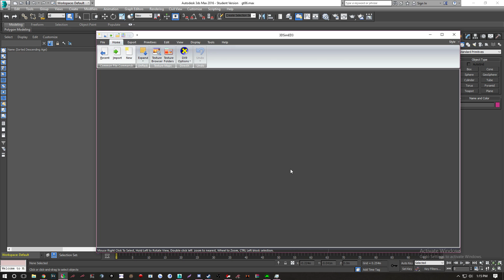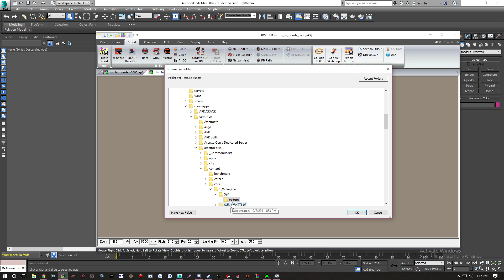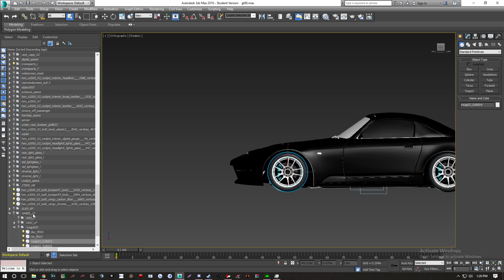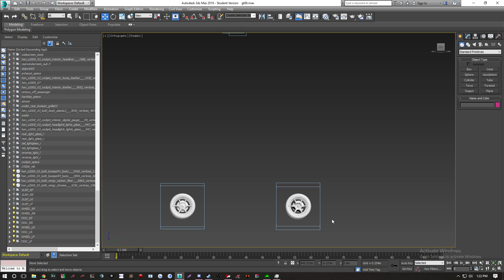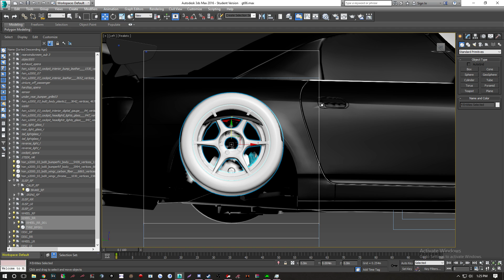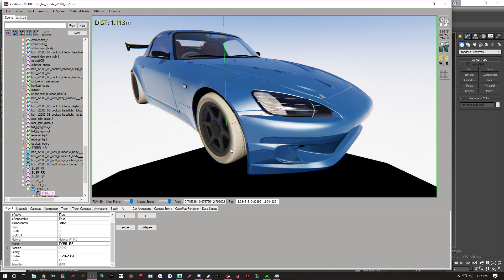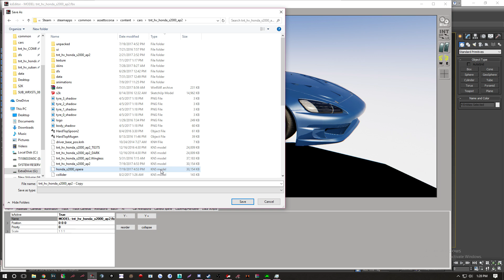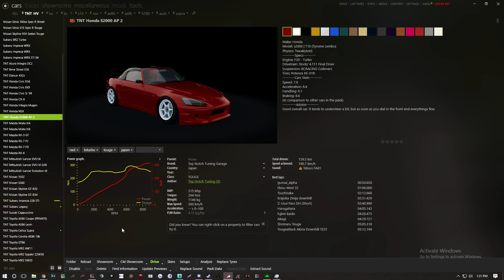Assetto Corsa Tutorial: Changing Rims the correct way (3DSMAX)